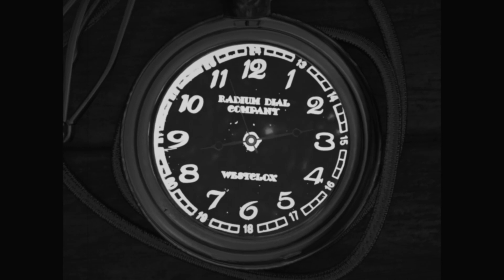These Shining Lives (Official Trailer)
A young woman looking for work, stumbles upon the Radium Dial Company - a watch industry in Ottawa, Illinois. This play brings light to the true story of all women in the 1920s working in factories riddled with radium poisoning.